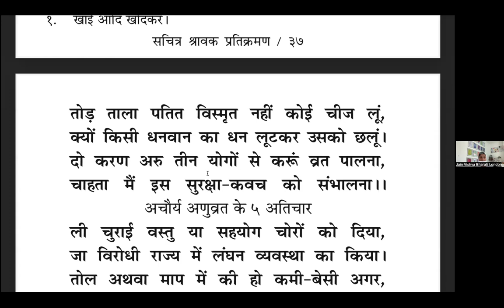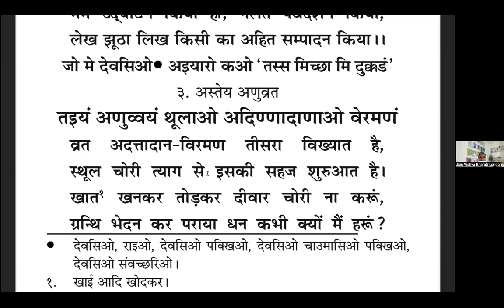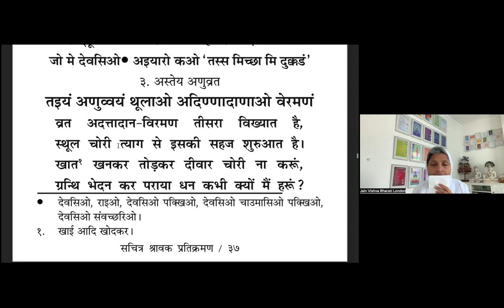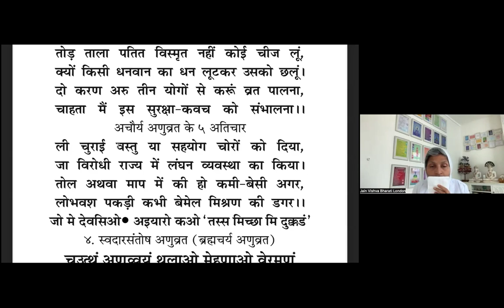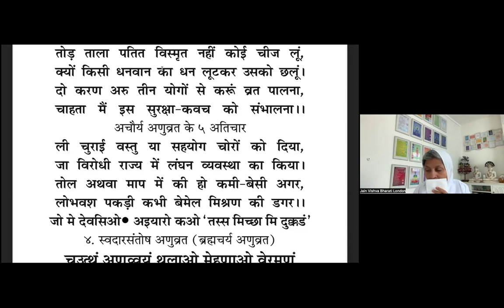Day 13: Pratikraman: Shravak ke Anuvrat: 3. Achaurya Anuvrat